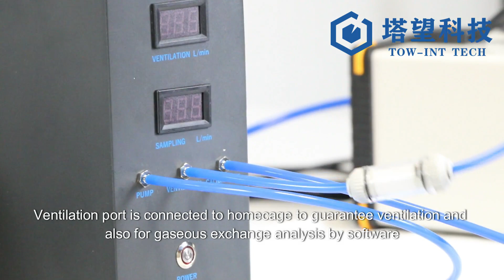TOW-INT-TECH Energy Metabolism System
The animal energy metabolism monitoring system provides a highly flexible modular solution for long-term monitoring of small experimental animals' metabolism and related behaviors. The system can control various functional parameters in the breeding cage at the same time in one software, such as respiratory entropy metabolism monitoring, food intake monitoring, drinking water monitoring, weight monitoring, XYZ autonomous activity monitoring, running wheel activity monitoring, breathing monitoring, intake Access control, physiological telemetry, and monitoring modules, etc., can also be professionally customized according to user needs. The standardized breeding environment can objectively monitor the metabolism and behavior of animals in their natural living conditions.